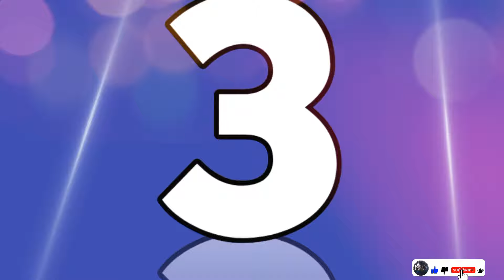popular celebrities on Facebook. celebrities have most followers on Facebook#facebookcelebrties#fb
welcome you to my channel.  You will have a chance to give and learn a lot on my channel.  For example  online earning.  Entertainment.  Vlog.  Food.  Sports.  Journal Knowledge.  Investment apps and websites.  News.  And much more.  Thanks